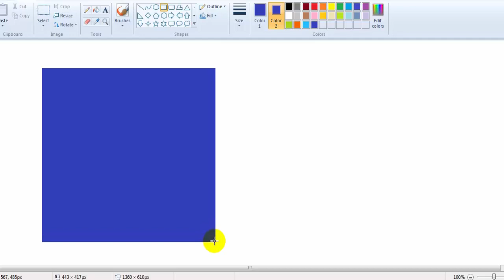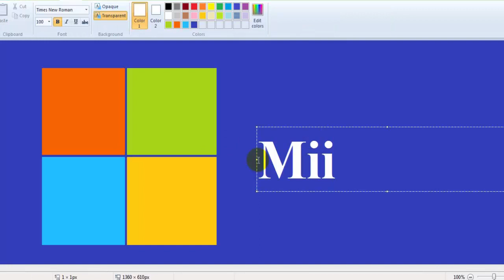Ms paint Drawing Tutorial.How to Draw Microsoft logo in Ms Paint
In this Ms paint Drawing video tutorial i draw Microsoft logo using Microsoft paint tools.

Any Need Contract with me on Facebook

Also Contract with me on YouTube

Thank you for follow and Read Description Box